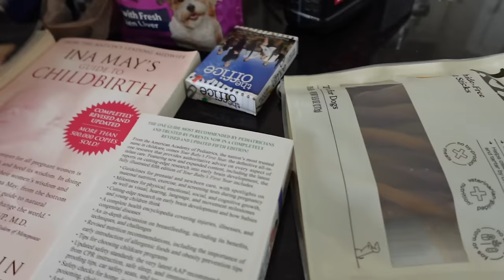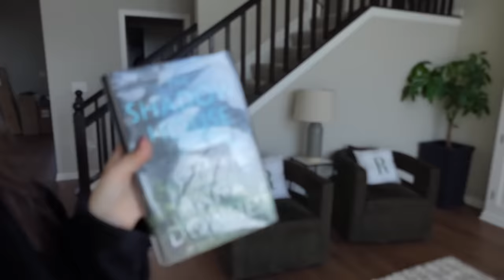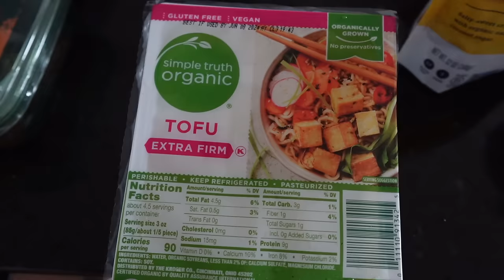VLOG: getting out of a lazy rut, chats w/ zac about life + organizing!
LINKS!
Amazon table
Tarte shape tape concealer
Tarte mascara
Z Supply sweats

TIME STAMPS:
0:00 I have to get out of this lazy rut!!!
2:46 this is the problem
4:54 well, I have done ONE productive thing
7:59 bump update
9:54 car chats with zac...
14:58 what could've been!!!
17:01 LET'S BE PRODUCTIVE!!! + my tips
17:55 this feels so good
19:27 no excuses!
21:16 grocery haul
22:50 yogurt experimentation
23:17 exciting haul!!!

I recently bought a house in Cincinnati and love making all kinds of videos, focusing on everything from money and finances (saving, budgeting, and being financally independent in your 20's) to health, fitness, and nutrition, to beauty and fashion.